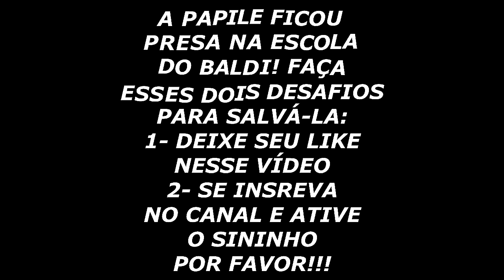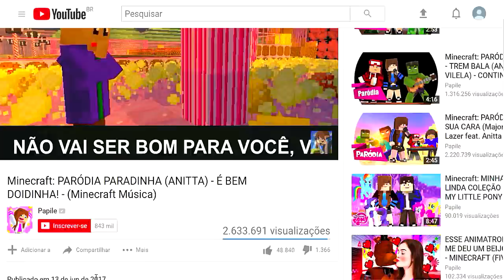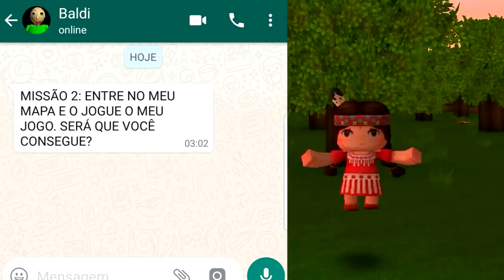VIVENDO COMO O BALDI'S BASICS no MINI WORLD!!! (3 HORAS DA MANHÃ)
e também pra Android e IOS.

💙ATENÇÃO: O CONTEÚDO DESSE CANAL É 100% FAMILY FRIENDLY, OU SEJA, FEITO PARA CRIANÇAS, ADOLESCENTES, ADULTOS, IDOSOS, TODA A FAMÍLIA!!! AQUI, O MAIS IMPORTANTE É SE DIVERTIR!!!💙

💙Perguntas frequentes:
Qual meu nome? Ana Júlia Papile